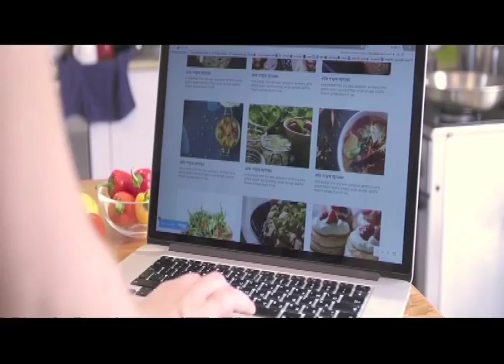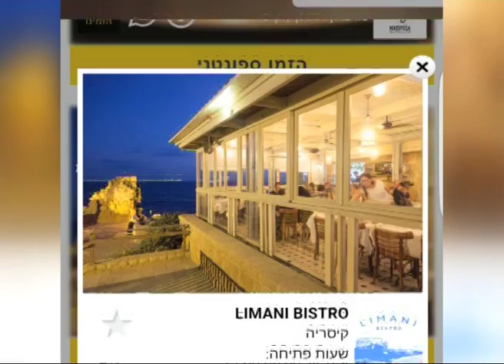חדשות האוכל בגיא פינס - הדבר האמיתי. עומרי וקסניה באפליקציה חדשה!